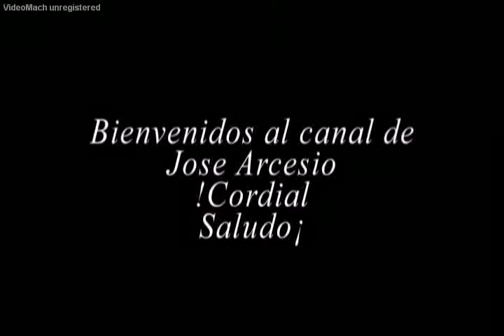Apulo es un municipio de Cundinamarca (Colombia), ubicado en la Provincia del Tequendama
Apulo, pueblo del departamento de Cundinamarca.
Apulo es un municipio de Cundinamarca (Colombia), ubicado en la Provincia del Tequendama; se encuentra a 90 km de Bogotá.
1 Geografía
El municipio de Apulo, se encuentra localizado en la Provincia del Tequendama, al sur-occidente del Departamento de Cundinamarca, a una distancia de 101 km de Bogotá, sobre la vía que conduce a Girardot (vía La Mesa). Apulo limita al Occidente con Tocaima, al Norte con Anapoima; al Sur con Tocaima y Viotá y al Oriente con Anapoima.
Con un clima aproximado de 28 °C, se encuentra a 400 msnm. El relieve es montañoso. Los accidentes orográfi cos importantes son: Chontaduro, Diamante y Guacamayas.
El municipio está bañado por los ríos Apulo, Calandayma y Bogotá, (el agua de los ríos Apulo y Bogotá no es apta para el consumo humano). Existen otras fuentes hídricas como la Laguna de Salcedo, que en la actualidad ha disminuido su espejo de agua en un 60%, la Quebrada la Yeguera, el Trueno y el Nacedero de Naranjalito.
2 Historia
Los primeros pobladores de la región fueron los Panches de la tribu de Síquima, cuyo asiento era en el sitio llamado “Las Juntas”, por estar en la confluencia de los ríos Apulo y Bogotá. En Síquima pasó la Semana Santa del año 1544 el capitán Hernán Venegas Carrillo cuando iba a fundar la población en tierra de los Panches, y entonces se celebró la primera misa a cargo del cura Yañez.
La población aumentó a partir del 31 de diciembre de 1888, cuando llegó el Ferrocarril Girardot-Facatativa, cuya “Estación Apulo” inauguró el presidente Carlos Holguín Mallarino el 9 de enero de 1889. Por Decreto No. 1336 del 29 de diciembre de 1949, aprobado por el Decreto Nacional 4191 del 31 de diciembre de 1949 se creó el municipio de Rafael Reyes, con vigencia a partir del 6 de enero de 1950, formado por el territorio de Apulo, segregado de los municipios de Tocaima y Anapoima. Mediante Decreto No. 03490 de octubre 23 de 1975 se cambia el nombre de Rafael Reyes por su antiguo de Apulo, acatando la voluntad de sus vecinos expresada en plebiscito celebrado el 25 de enero de 1975, en cumplimiento de los dispuesto por Ordenanza No.11 ddel 29 de noviembre de 1974. La compañía del Ferrocarril de Girardot construyó un edificio para el Hotel Veraniego que el presidente Rafael Reyes dispuso en 1906. Fue el primer establecimiento turístico de esta clase en Cundinamarca; se extinguió en 1952 por causa de un incendio, donde actualmente se encuentra la Alcaldía Municipal y la Institución Educativa. Por los años 20 del siglo XX se instaló la fábrica de cemento Portland Diamante para explotar ricos yacimientos de calizas cuya producción abasteció por más de 40 años el consumo de Bogotá, Cundinamarca, Tolima y Huila.
Reservas naturales
• Cerro Guacaná: Importante cerro que rodea el municipio, comienza y termina entre los municipios de Tocaima y Quipile. Desde este cerro se divisa la espectacular panorámica de los municipios de Tocaima, Jerusalén y Apulo; también se alcanza a divisar el Nevado del Ruiz. En este sitio estuvieron asentados los indígenas Panches.